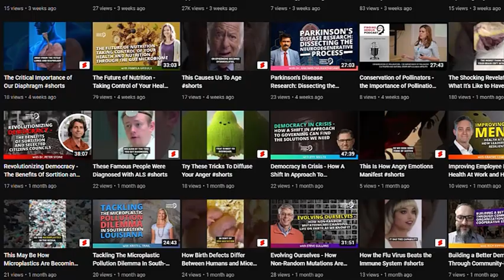The Benefits Of A Plant-Based Lifestyle: How To Optimize Your Diet & Improve Your Health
Timestamps:
00:00:00 Introduction to Sprouts
00:02:27 Doug's Background and Transition to a Plant-Based Diet
00:07:17 The Magic of Sprouts and Doug's Experience
00:12:15 Transition to a plant-based diet
00:15:01 Benefits of eating sprouts
00:23:06 Difference between microgreens and sprouts
00:25:41 Microgreens vs. Sprouts difference
00:27:11  Surviving on Sprouts Alone Doug discusses
00:36:13 Detox mode and transitioning to a plant-based diet
00:39:21 Benefits of eating sprouts and microbiome shift
00:42:56 Engaging with Doug Evans and accessing information

Joining us today is Doug Evans, the author of The Sprout Book and a pioneer of the plant-based health movement for over 20 years. The Sprout Book is a National Bestseller that illustrates how sprouts can be used as an ultra-food for health, weight loss, and optimum nutrition – and Doug is eager to show people just how low-cost and accessible they really are.

After making the radical decision to live a raw, plant-based life, Doug found his health making dramatic improvements. Since then, he has been dedicated to sharing his nutrition habits with the world educationally and imaginatively…

Offer:
TRĒ House products are crafted to bring you the best that legal, delivered-to-your-door THC has to offer. TRĒ House utilizes unique blends of carefully selected minor cannabinoids that get you lit in ways you’ve only ever dreamed of. TRĒ House offers an array of premium, legal THC products including gummies, vapes, prerolls, and more. This offer expires August 31, 2023.

In this conversation, we discuss:

1. The scientific benefits of using sprouts.
2. What a raw, plant-based diet consists of.
3. Why sprouts are so nutrient-dense.
4. How to take sprouting to another level.

To sign up for Doug’s newsletter and buy his book, now!